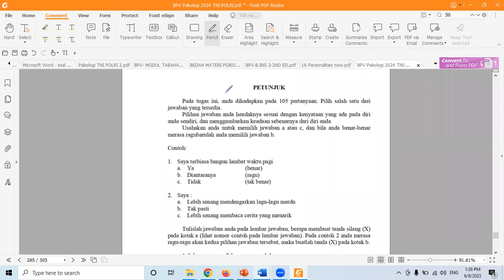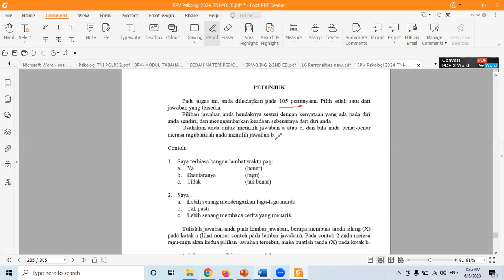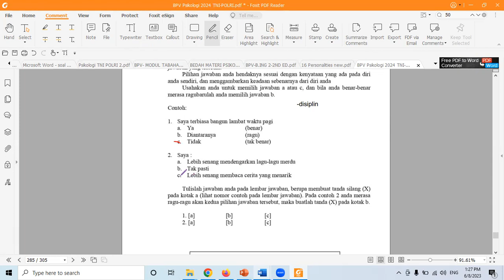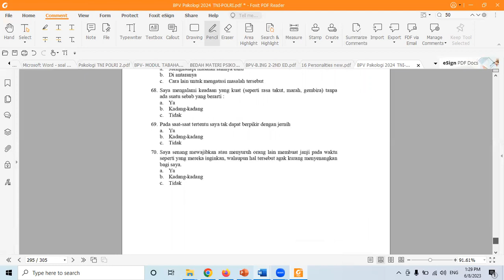LOLOS PSIKOLOGI 2 AAL 16 PERSONALITIES (16 KEPRIBADIAN)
salah satu tes kepribadian yang berjumblah 105 Soal adalah tes 16 personalities. tes ini tidak ada jawaban benar dan salah namun perlu di periksa oleh seorang psikolog. maka di BPV kita akan cek hasil kepribadian anda dari 16 personalities ini apakah sesuai dengan militer apa tidak, dapatkan 12 ebooknya gratis hanya dengan daftar bimbelnya

DAFTAR MENJADI BAGIAN DARI  BIMBEL POLISI VIRTUAL CHAT ADMIN:
Titok : casis.bpv.id
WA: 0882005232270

Gabung bersama Bimbel Polisi Virtual (BPV)
dapatkan :
1. Les Online via zoom
3. Tryout CAT
4. Rekaman hasil belajar
5. konsultasi dengan tutor
6. Pelatihan Jasmani Online